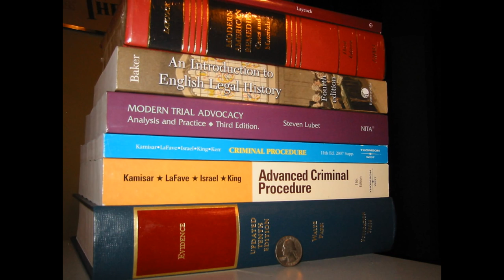The Law Commission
The Law Commission of any country is an executive body established by an order of the Government of that country & its major function is to work for legal reform.